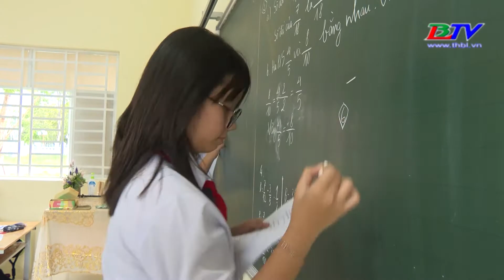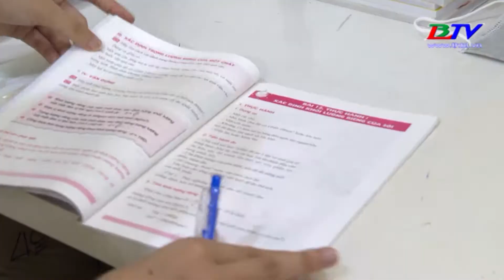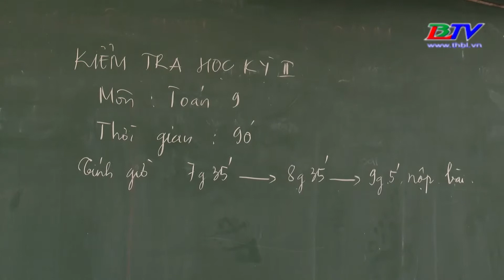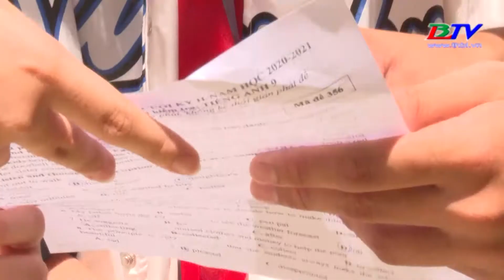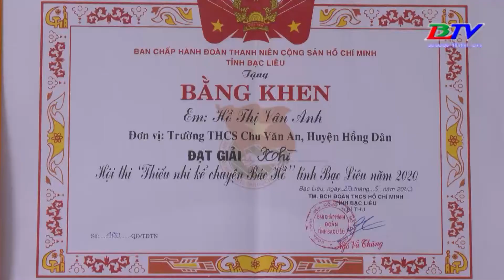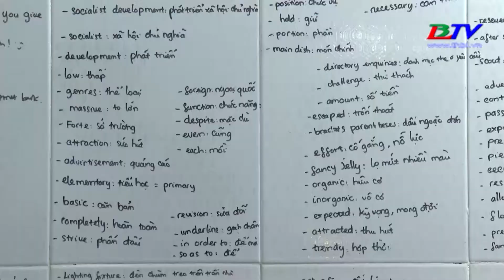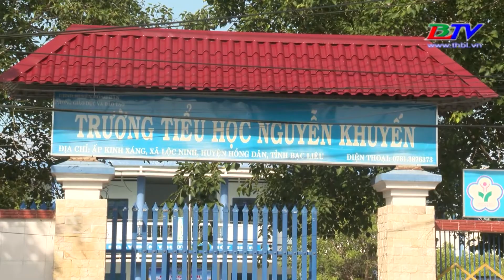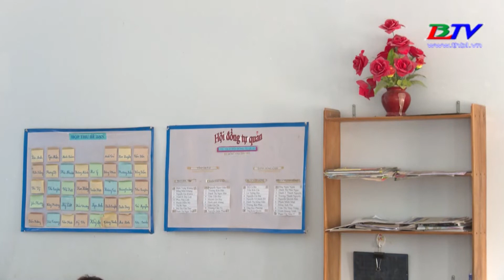Tuổi trẻ Bạc Liêu - 03/5/2021.